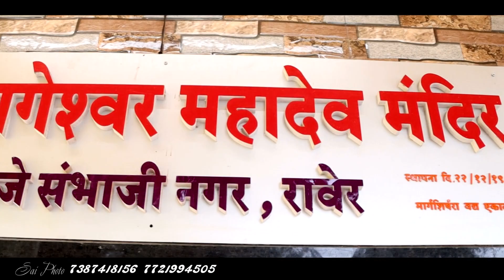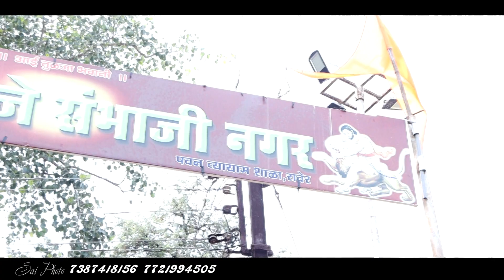aai bhavani tuzya Krupa ne sai photo raver photography and videography cinematic candid photo